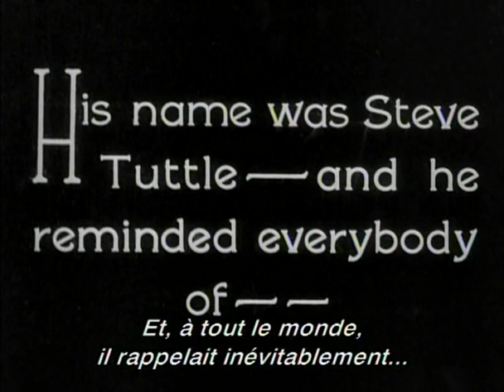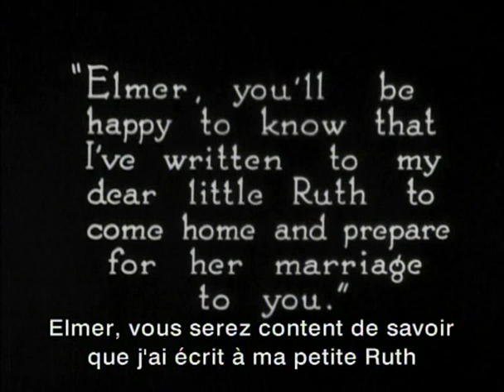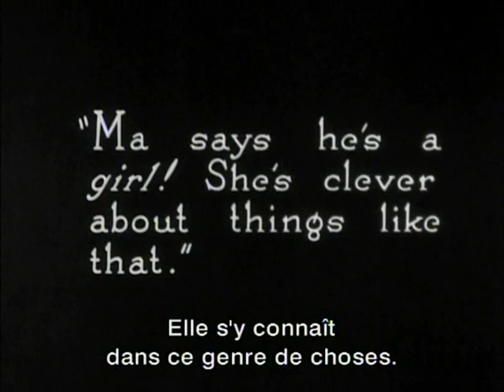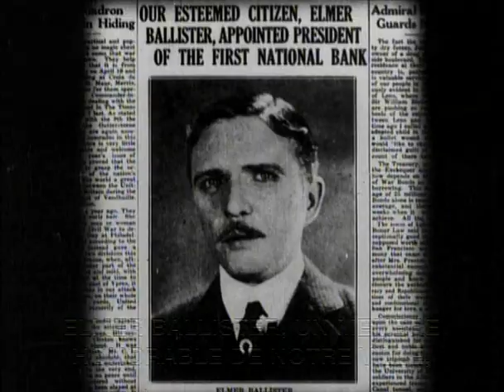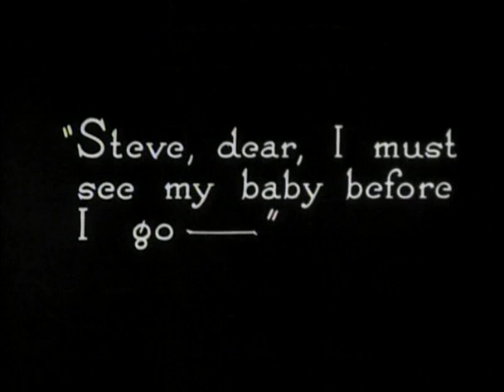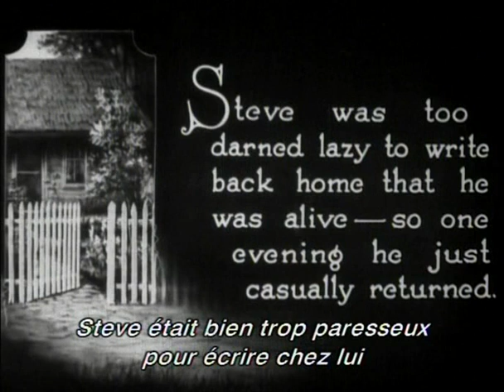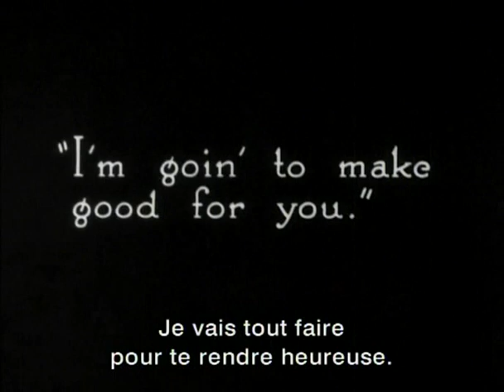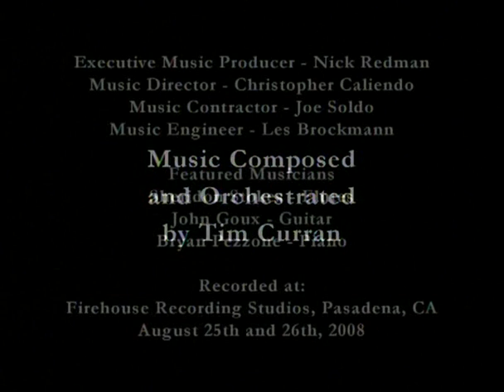Lazybones (1925) Frank Borzage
Lazybones est le premier film que Frank Borzage tourna après être passé à la Fox. Un scénario solidement construit, Frank Borzage sachant en tirer l’essentiel pour créer de beaux moments d’émotions. Jolis gros plans.